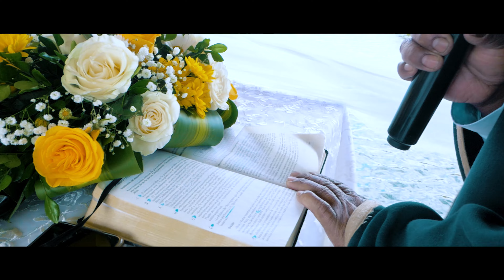🤵👰 BODA - BRYAN & KATHY ❤️ BODA Otavalo 2022 /Video 4K/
💠 Video  Recopilación - Calidad 4K 💠
🎥Nuestro Trabajo Totalmente Garantizado 🎬
✅ Deje en las mejores Manos 👐 Sus Momentos Especiales Somos un Equipo de Profesionales 🤝
💥 🏷️ Tenemos excelentes Ofertas 🏷️ 💥